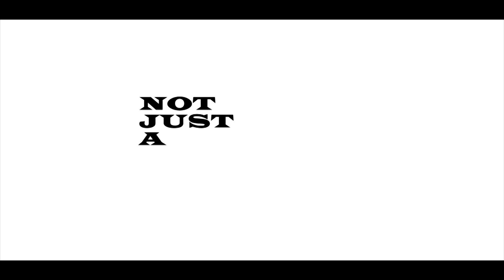Dashami Bhasan (দশমী ভাসান) || Trailer || Jalpaiguri Rajbari (জলপাইগুড়ি রাজবাড়ি) || SDR Studios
The festivity at Jalpaiguri Rajbari on the day of Dashami 2019. All shots taken with mobile Vivo V17pro. Videography & Editing: Shubhadeep Roy. Special Thanks to: Soupayan Roy.